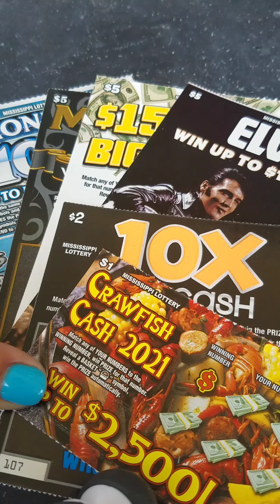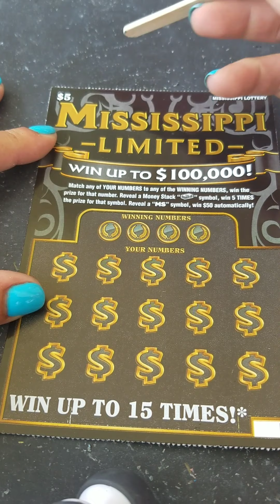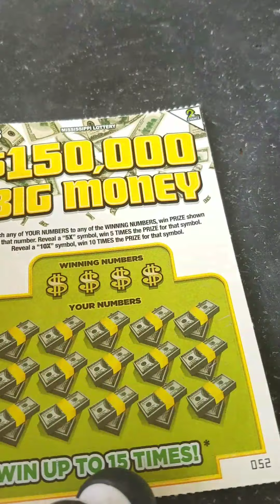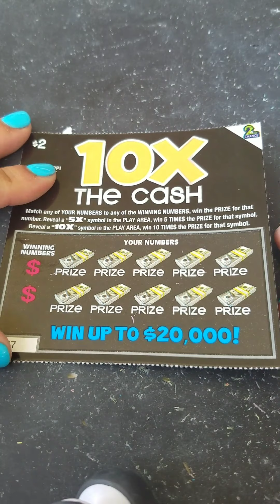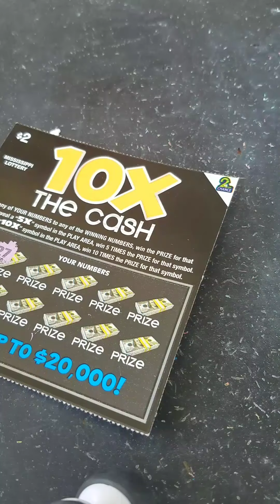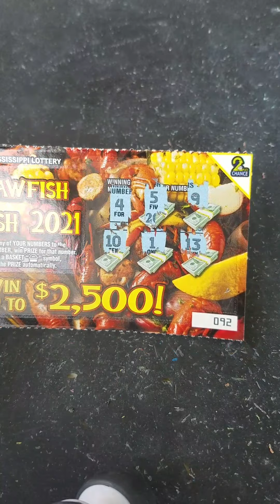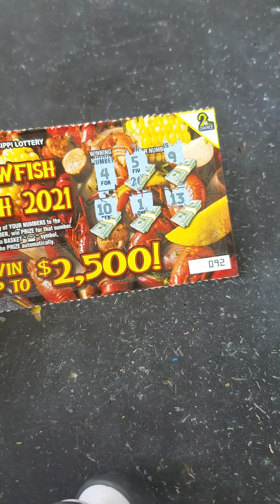Scratch off ticket session. Mississippi scratch off tickets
❤ Mississippi lottery scratch off ticket . SCRATCH OFF TICKET